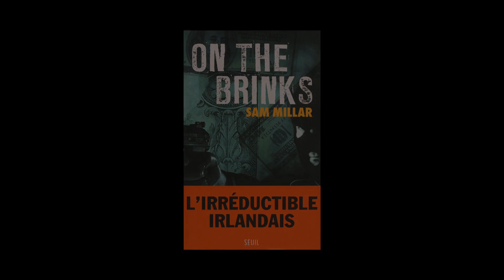Sam Millar - On the brinks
À l'occasion du Festival International Quai du Polar 2013, Sam Millar vous présente son ouvrage "On the brinks" aux éditions Seuil. Traduit de l'anglais (Irlande) par Patrick Raynal.